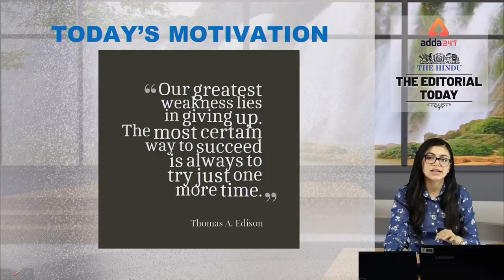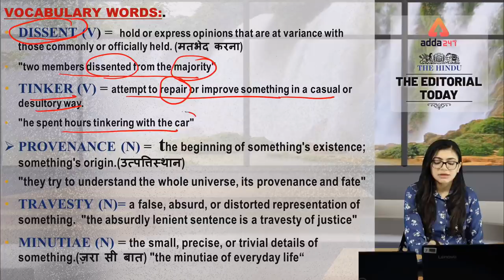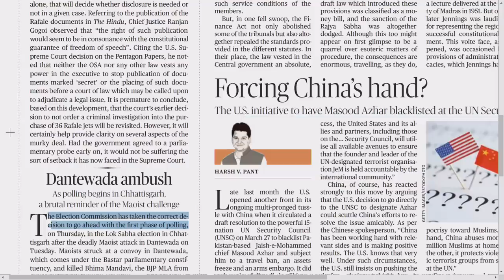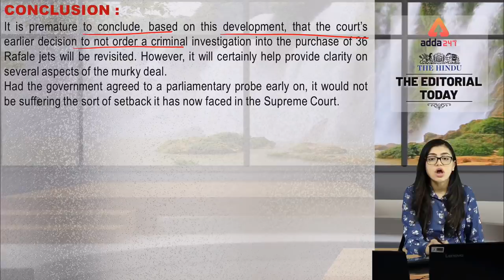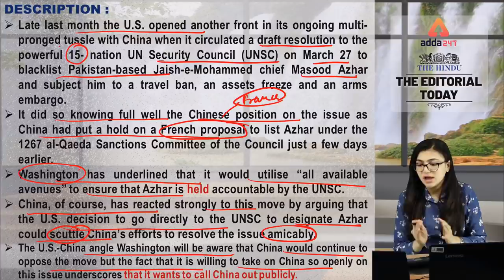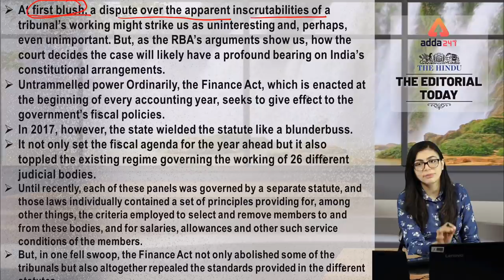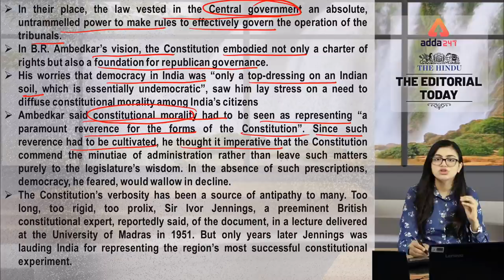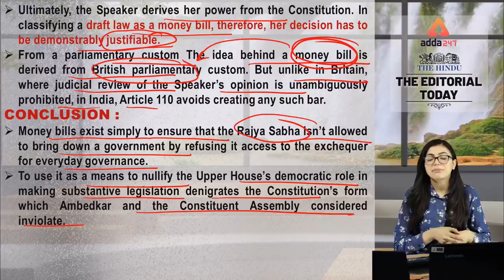The Hindu Editorial Analysis 11th April March 2019 | Daily Hindu Editorial By RITU Ma'am | 9 A.M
The Hindu Editorial is discussed in this video & analysis of The Hindu Editorial. Important Vocabulary is discussed in this video which is present in The Hindu Editorial.

The objective to create The Hindu Editorial video is to assist you in your preparation for various competitive exams like IAS, PCS, Banking, SSC, Railways, SBI CLERK, etc. Editorial Today is very important for the competitive exam.

GET LIVE BATCHES AND VIDEO COURSE FOR SBI PO/CLERK | LIC AAO | IDBI LINKS BELOW BY : ADDA247

7) Complete English By Nimisha ma'am, Ratnesh Sir and Saurabh sir

8) Complete SBI PO/Clerk 2019 Batch By Sumit Sir, Radhey sir, Anchal Ma'am, Kush sir

9) GOAL SBI PO/CLERK 2019 Batch By Sumit Sir, Akanksha Ma'am, Anchal Ma'am, Kush Sir

10) Insurance Market & Financial Market Batch Current Affairs By Kush Sir

11) LIC AAO Phase-1 2019 Maths, Reasoning and English Live Batch By Anchal Ma'am, Amit Sir, Akanksha Ma'am

12) IDBI Assistant Manager/Executive 2019 By Radhey Sir, Amit Sir, Kush Sir, Ratnesh Sir

ADDA247 SUBSCRIPTION ADVANTAGES:

1. One Subscription, Get unrestricted access
2. Learn Any Time, Anywhere from your favourite teacher
3. Catch Anytime Real time interaction with faculty member
4. Clear all doubts in any live class
5. 1 Batch, Limited students seats Download the videos & watch offline

8:00 AM - Current Affairs & The Hindu by Kush Sir
9:00 AM - The Hindu Editorial by Ritu/Nimisha Ma’am
10:00 AM - SBI/IBPS English by Nimisha/Anchal Ma’am
11:00 AM - SBI/IBPS Mathematics by Ashish /Amit Sir

12:00 PM - SBI/IBPS Reasoning by Sachin Sir
1:00 PM - LIC English by Saurabh Sir /Nimisha Ma’am
2:00 PM - LIC Reasoning by Sachin Sir
3:00 PM - LIC Math’s by Amit Sir

5:00 PM – Teasers
6:00 PM - Banking Bytes
7:00 PM - Newsmakers